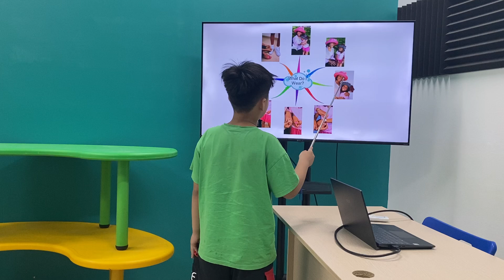Việt Hùng EOW2H/E